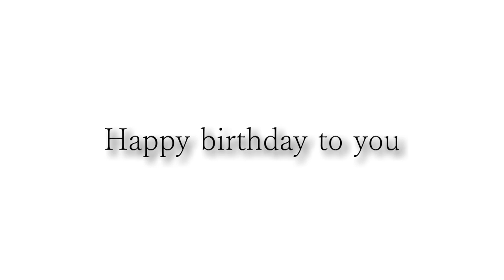Happy birthday Jeremy「プラグレス」395hz